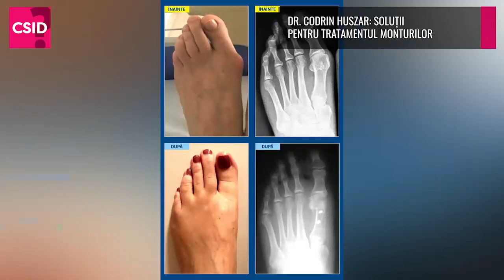Dr. Codrin Huszar - MONTURI: cauze si TRATAMENT corect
Dr. Codrin Huszar, medic primar ortopedie și traumatologie la Spitalul Clinic SANADOR, vine cu informații despre soluțiile și tratamentele recomandate persoanelor care se confruntă cu monturile.

Apasă pe clopoțel dacă vrei să primești notificări cu noutăți

➡️ „Ce se întâmplă, Doctore?” sau este cel mai cunoscut brand românesc dedicat promovării sănătății, nutriției corecte, frumuseții și stilului de viata echilibrat care livrează zilnic cititorilor săi știri, articole și emisiuni video, cu sfaturi utile, studii de ultimă oră și informații susținute de cei mai buni experți din România și străinătate.
Redactorii alături de colaboratorii site-ului, medici și specialiști experimentați, prin informațiile furnizate online ajută publicul să facă cele mai bune alegeri în viață,